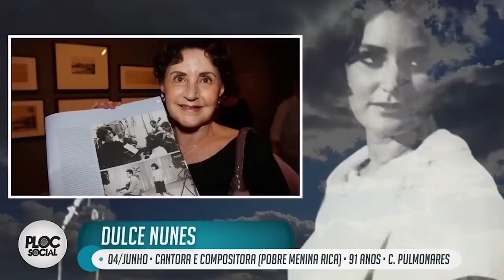TOM VEIGA, O LOURO JOSÉ E 134 FAMOSOS QUE FALECERAM EM 2020, ATORES, CANTORES, ATLETAS E MAIS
FAMOSOS QUE FALECERAM EM 2020:
JANEIRO:
05/JAN - Luiz Parreiras - Ator
07/JAN - Neil Peart
11/JAN - Valdir de Moraes
12/JAN - Chico Oliveira
16/JAN - Luiz Vieira
19/JAN - Antônio de Queiroz Galvão
21/JAN - Terry Jones
24/JAN - Sérgio Noronha
26/JAN - Tunai - Cantor e compositor
26 /JAN - Kobe Bryant
26/JAN - Gigi Bryant

FEVEREIRO:
04/FEV - Asa Branca
05/FEV - Kirk Douglas
08/fev - Robert Conrad - Ator
19/FEV - JOSÉ MAJICA MARINS (ZÉ DO CAIXÃO) - Ator
18/FEV - Luis Alberto Volpi, era diretor de TV
21/FEV - Claudia Telles - Cantora, compositora
27/FEV - Valdir Espinosa - Treinador
29/FEV - Rui Chapéu - Jogador de Sinuca
MARÇO
02/MAR - Henrique, cantor sertanejo
03/MAR - Cadu Cortez - Narrador de Futebol
04/MAR - Adelaide Chiozzo - Cantora e compositora
10/MAR - Ednaldo Lucena - Ator e Dublado - 82 anos com Alzeimer
14/MAR - Gustavo Bebbiano - Advogado e Politico
16/MAR - Stuart Withman
20/MAR - Kenny Rogers - Cantor, compositor e produtor musical
26/MAR - Mark Blum - Ator - Crocodilo Dandee
26/MAR - Naomi Munakata - Maestrina
26/MAR - Martinho Lutero Galati - Maestro
27/MAR - Daniel Azulay - Desenhista
30/MAR - Riachão - Sambista
ABRIL
01/ABR - Dirceu Pinto - Atleta Paraolímpico
02/ABR - Logan Wiliams - Ator, 16 anos (Overdose)
03/ABR - Paulynho Paixão - Acidente
15/ABR - Brian Dennehy
25/ABR - Ricardo Brennand - Colecionador de arte

MAIO
04/MAi - Aldir Blanc - Cantor e Compositor
04/MAI - Flávio Migliaccio - Ator, Autor e diretor
05/MAI - Ciro Pessoa - Fundados dos "Titãs"
07/MAI - Daisy Lucidi - Atriz, politica e radialista
09/MAI - Little Richard - Musico
09/MAI - Abraham Palatnik - Artista Plástico
09/MAI - Carlos José - Cantor e Seresteiro
10/MAI - Sérgio Sant'Anna - Escritor
10/05 - Betty Wright - Cantora - 66 anos
15/05 - Fred Willard
25/MAI - Vadão - Treinador de Futebol
29/MAI - Gilberto Dimenstein - Escritor
29/MAI - Evaldo Gouveia - Cantor, compositor

JUNHO
02/JUN - Jimy Raw -  Apresentador e Radialista, 58 anos (Covid-19)
03/JUN - Maria Alice Vergueiro - Atriz, 85 anos (Pneumonia)
03/JUN - MISS BIÁ - DragQueen, 80 anos (covid-19)
04/JUN - FABIANA ANASTÁCIO - Cantora Gospel, 46 anos (Covid-19)
04/JUN - DULCE NUNES - Cantora - 91 anos (Complicações Pulmonares)
08/JUN - Bonnie Pointer - Cantora - 69 ANOS (Não informado)
12/JUN - PORCA VÉIA - Acordeonista - 68 anos
18/jun - Vera Lynn - Cantora, 103 anos
19/JUN - IAM HOLM - Ator - 88 Anos
19/JUN - PEDRO LIMA - Ator
22/JUN - Joel Schumacher - Diretor de Cinema (Batman)
25/JUN - Suzana Amaral - Cineasta
27/JUN - CLARICE AMARAL - Apresentadora
29/JUN - Carl Reiner - Ator
JULHO
03/Jul - Leonardo Villa - Ator
04/Jul - Martha Rocha - Modelo
05/Jul - Antonio Bivar - Escritor
05/Jul - Nick Cordero - Ator
05/Jul - Sebastián Athié - Ator
06/Jul - Ennio Morricone - Maestro
07/Jul - Carlos Alberto - Cantor
08/Jul - Alex Pullin - Bi-Campeão mundial de Snowboard
08/Jul - Naya Rivera - Atriz e cantora
10/Jul - Alfredo Sirkis - Politico e Ativista
12/Jul - Kelly Preston - Atriz e Modelo
12/Jul - Raymundo Capetillo - Ator
13/Jul - Grant Imahara - Fisico e Apresentador de TV
14/Jul - Galyn Görg - Atriz
15/Jul - Severino Cavalcanti - Politico
16/Jul - Del Rangel - Diretor de TV
17/Jul - José Paulo de Andrade - Jornalista
17/Jul - John Lewis - Politico e Ativista
21/Jul - Pinto do Acordeon - Musico e cantor
23/Jul - Sergio Ricardo - Músico
25/Jul - Turíbio Ruiz - Ator
26/Jul - Olivia de Havilland - Atriz
28/Jul - Renato Barros - Musico
28/Jul - Rodrigo Rodriguês - Jornalista
31/Jul - Dilma Loes - Atriz e Cineasta

AGOSTO
01/Ago - Wilford Brimley
03/Ago - Benito Juarez
05/Ago - Aritana Yawalapiti e Gésio Amadeu
06/Ago - Aurora Duarte
08/Ago - Chica Xavier
11/Ago - Trini Lopez
12/Ago - Mónica Miguel
14/Ago -  Linda Marz
18/Ago - Ben Cross
20/Ago - Chi Chi DeVayne
22/Ago - Jack Sherman
24/Ago - Xênia Bier
24/Ago - Washington Novaes
26/Ago - Joe Ruby
27/Ago - Arnaldo Saccomani
28/Ago - Chadwick Boseman
31/Ago - Pietro Mario

SETEMBRO
10/Set - Diana Rigg
11/Set - Roger Carel (Asterix)
13/Set - Parrerito
22/Set - Gerson King Combo
22/Set - Juliette Gréco
27/Set - Yūko Takeuchi
27/Set - Emilio Di Biasi
29/Set - Timothy Ray Brown
29/Set - Márcia Cardeal
30/Set - Quino

Outubro
04/10 - Zuza Homem de Mello
6/10 - Eddie Van Halen
6/10 - Dalmo Pessoa
9/10 - Cecil Thiré
12/10 - Conchata Ferrell
16/10 - Ana Paula Scheffer
21/10 - Arolde de Oliveira
21/10 - Jane di Castro
31/10 - Tom Veiga / Louro José